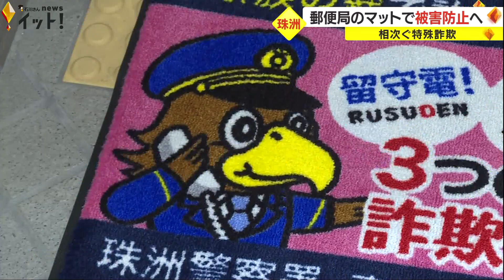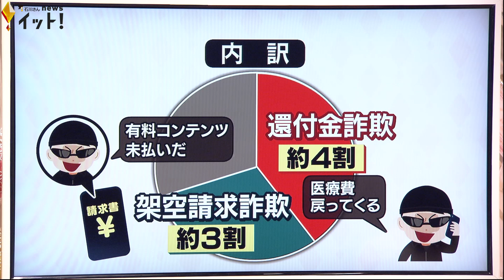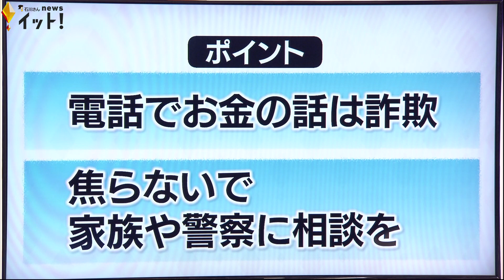被害額は県内で約2億円…ATMの足元に特殊詐欺防止の“マット”設置 珠洲警察署などが贈呈 石川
相次ぐ特殊詐欺被害を防ごうと、珠洲警察署が被害防止を呼びかけるマットを郵便局などに贈呈しました。

能登町真脇にある真脇郵便局に贈呈されたのは還付金詐欺などの特殊詐欺防止を呼びかけるマットです。これは珠洲警察署と地元の防犯協会が共同で作ったもので、マットには被害を防ぐキャッチフレーズ「留守電！切断！即相談！」の文字が書かれています。
近年はATMなどの振り込みによる被害も相次いでいて、マットは早速、郵便局にあるATMの足元に設置されました。

珠洲警察署山岸敏明警部:
「被害の未然防止をはかれるのではないかなと、大変効果があるのではないかと感じています」

珠洲警察署の管内では2023年に入り、あわせて5件、総額約400万円の特殊詐欺被害が発生しています。